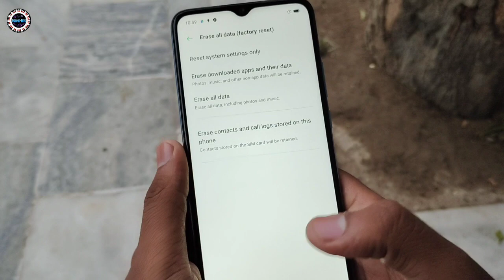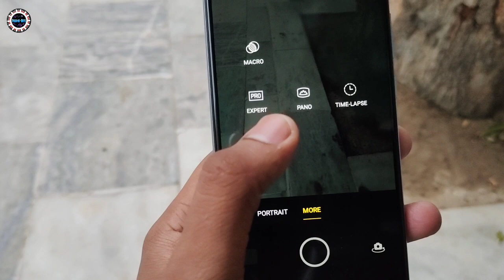Oppo A15 || Camera Test Features & Photos Samples In Hindi 🔥🔥🔥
(₹9,990)

details

• 13MP main camera + 2MP depth camera + 2MP macro lens AI triple primary camera with photo, video, panoramic, portrait, time-lapse | 5MP AI beautification front camera

• 16.55 centimeters (6.52 inch) HD+ multi-touch capacitive touchscreen with 1600 x 720 pixels resolution, 269 ppi pixel density and 16.7M color support | Rear fingerprint sensor + AI face unlock | Eye comfort - Filters blue light to reduce damage to the eyes

• ColorOS 7.2 based on Android v10 operating system with 2.3GHz MediaTek Helio P35 octa core processor, GPU IMG GE8320

• 4230mAH lithium-polymer battery providing talk-time of 29 hours and standby time of 323 hours

• 1 year manufacturer warranty for device and 6 months manufacturer warranty for in-box accessories including batteries from the date of purchase

• Box also includes: USB cable, adapter, sim tray ejecter, protective case, booklet with warranty card and quick guide

Oppo A15 - 3GB 32GB

Oppo A15 - 2GB 32GB